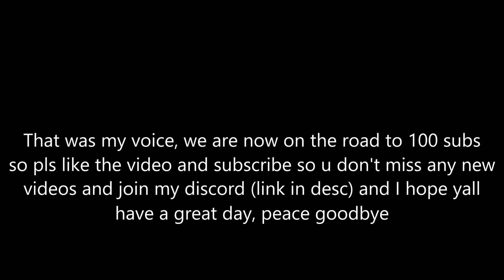My Voice Reveal (50 Subscribers Special)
Thank u guys so much for 50 subscribers, it did take a while, but i made it here bc of u guys. So here u go, here is a voice reveal.

Links